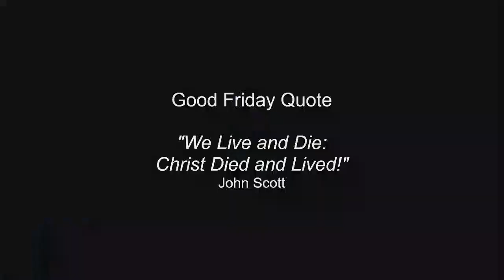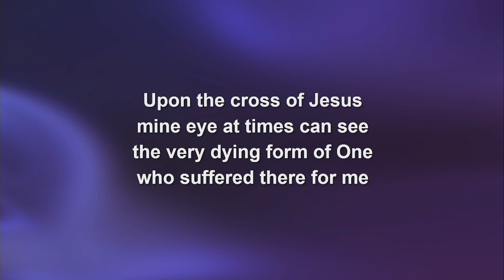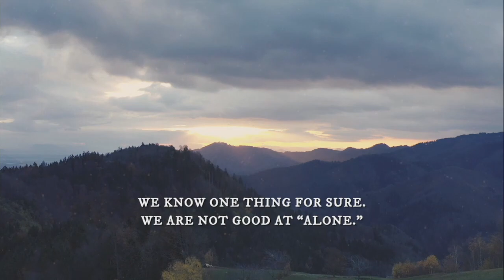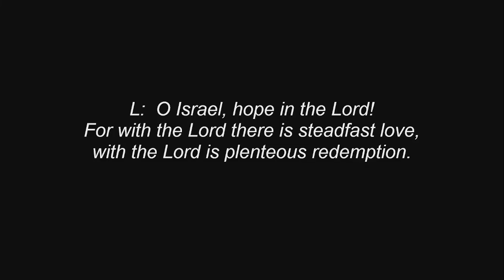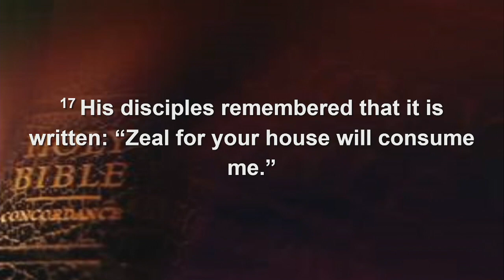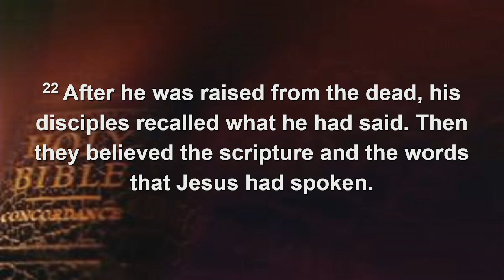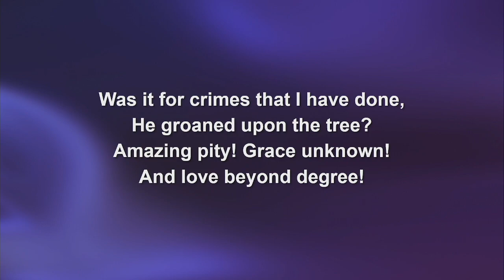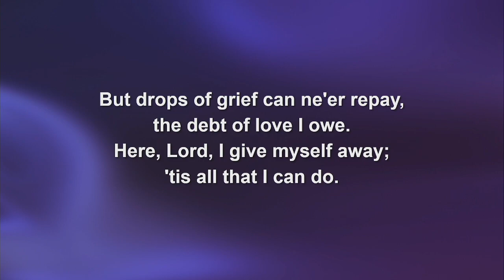Good Friday 2024. "Service of the Shadows"